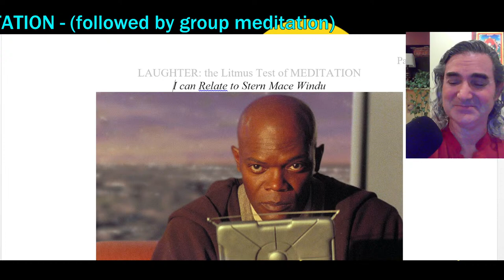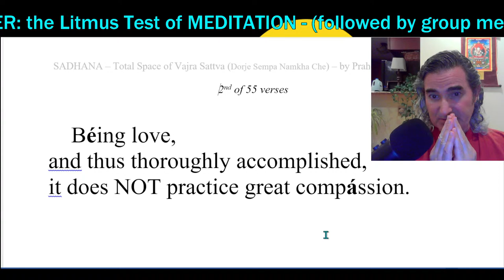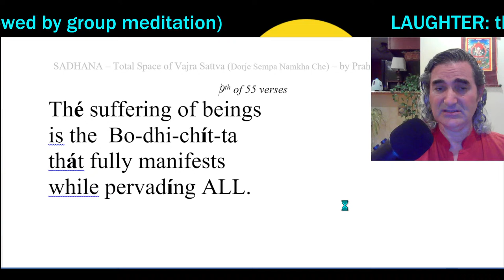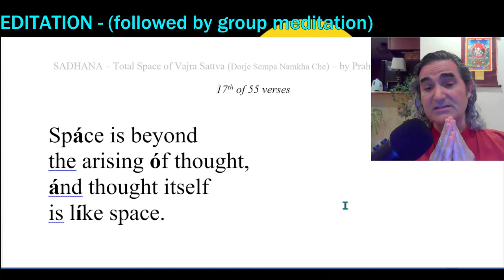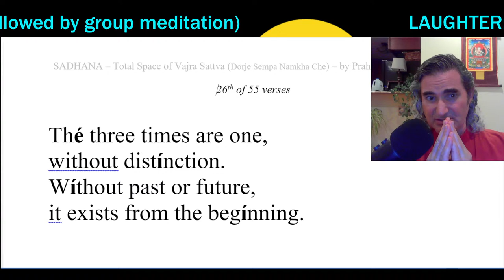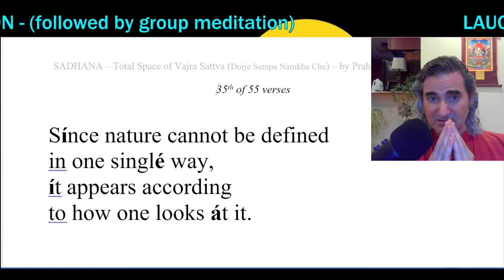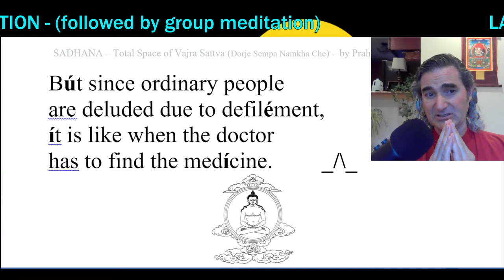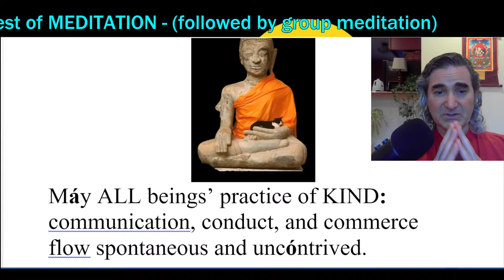LAUGHTER: the Litmus Test of MEDITATION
DESCRIPTION
Join us in this video as we explore the connection between laughter and meditation. Laughter is the ultimate litmus test for a successful meditation practice. Then we'll practice Shastra CHANTING and Dzogchen MEDITATION. Discover how incorporating laughter can deepen your meditation experience and bring joy to your life.

CHAPTERS
0:00:00 - LESSON - LAUGHTER: the Litmus Test of MEDITATION
0:02:03 - meet Lama Jigme Gyatso
0:02:46 - Shastra CHANTING and Dzogchen MEDITATION
1:11:35 - NEXT livestream